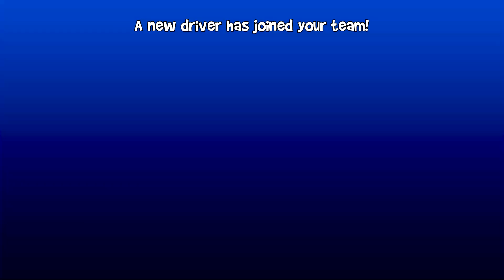Rez Unlock 🔥Beach buggy racing 2014 vs Beach buggy racing 2 vs beach buggy racing 2 island adventure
1mgametube Beach buggy racing 2014 ( rez Free To play )

Beach buggy2 Download↓
Google Play:

BBR2: Island Adventure is a mayhem-filled kart-racer with an emphasis on split screen fun and game rule customization. Play solo or split screen with up to 8 players. Save your own custom game rules. BBR2: Island Adventure gives you the keys and puts you in the driver seat.

This is the Early Access version of Beach Buggy Racing 2: Island Adventure
You know the drill: you should buy this game based on its current state, so you won't be too disappointed if we all get hit by a bus and never end up finishing it. Which by the way is totally not going to happen (knock on wood.) Us getting hit by a bus. And even if it did happen at this point, I mean... it would be bad for us but would it really be so terrible for you? We're pretty close to done, so worst case scenario you get a fun, almost-done game at a crazy cheap price. What could possibly go wrong?
What's this game about?
BBR2: Island Adventure is a mayhem-filled kart-racer with an emphasis on split screen fun and game rule customization. Play Adventure mode as a solo driver or cooperatively. Jump into 8 player split screen championships. Tweak and save your favorite configurations of Powerups, lap counts, game modes and more with your own custom rule sets. BBR2 gives you the keys and puts you in the driver seat.

We're still in Early Access, but as of (9/1/2020) the game includes:

Adventure mode with massive interactive map, playable cooperatively with 1-4 local players
Championship and Quick Event modes, playable with 1-8 local players
23 thrill-ride race tracks like Egyptian pyramids, dragon-infested castles, pirate ship wrecks, and experimental alien bio-labs, packed with secrets and shortcuts
35 cars including monster trucks, moon rovers, sleek European race cars, and of course beach buggies
A motley crew of 13 racers, skeletons, robots and aliens, each with their own unique special ability
44 yeah you heard us right 44 wacky Powerups including Donut Tires, Oil Slick, Ball'n'Chain, Dodgeball Fury... it's just a lot

Plus you can create and save your own custom game rule sets. Want a 10-lap race with only Bouncy Tires and Rocket Boost Powerups? Go right ahead. How about a drift contest with 4 friends and a permanent Police Chase? No problemo. Make your own custom game modes with our Preset editor and then save them for battles with up to 8 local players.

SYSTEM REQUIREMENTS
MINIMUM:
OS: Windows 10 (64-bit)
Processor: 1 Ghz or faster processor
Memory: 1 GB RAM
Graphics: 1 GB VRAM
DirectX: Version 10
Storage: 500 MB available space
Additional Notes: Split screen multiplayer requires at least one compatible gamepad or keyboard and a second gamepad.
RECOMMENDED:
Processor: 2 Ghz or faster processor
Memory: 2 GB RAM
Graphics: 2 GB VRAM
DirectX: Version 11